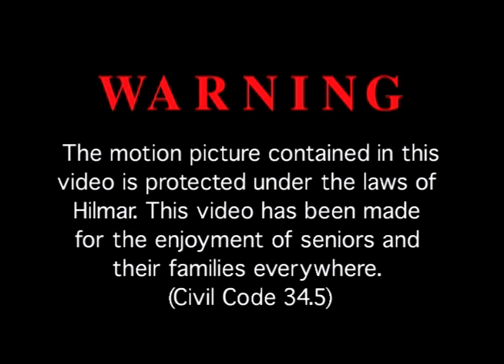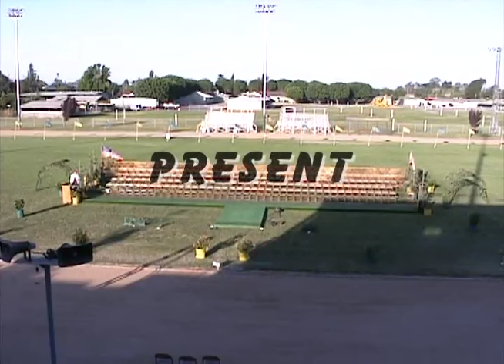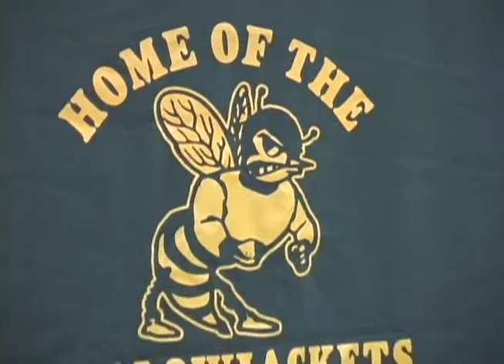2001 Hilmar High Senior Video